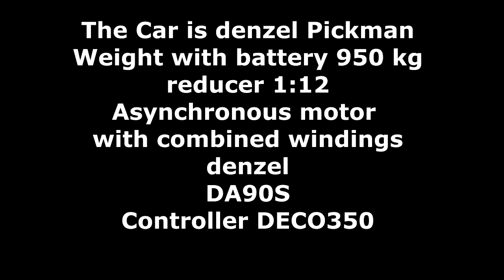Мотор Дуюнова установлен на а/м PICKMAN - Denzel DA90S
Партнер проекта Виктор Арестов снова делится отличными новостями из Китая: мотор с обмоткой Славянка по технологии Дуюнова, DA-90S, теперь установлен в электромобиль Pickman, весом 950 кг вместе с батареей.

Испытания электромобиля показали, что мотор DA-90S весом 10,5 кг "тянет" намного лучше, чем оригинальный мотор весом в 29 кг! Разгон грузовичка до его максимальной скорости 45 км/ч осуществляется за более короткое время.

Новость радостно шокирует - ведь такой небольшой мотор может тащить почти однотонную машину!